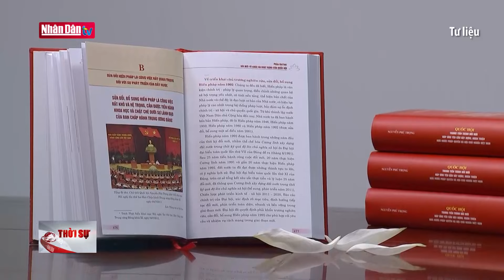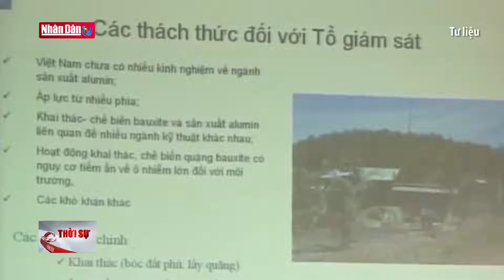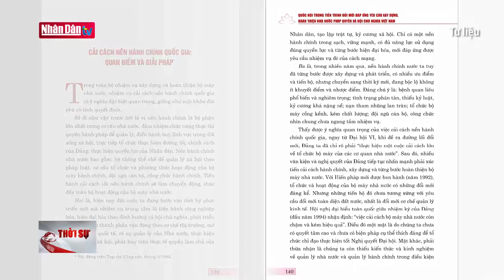Tư tưởng Quốc hội vì dân của Tổng Bí thư Nguyễn Phú Trọng